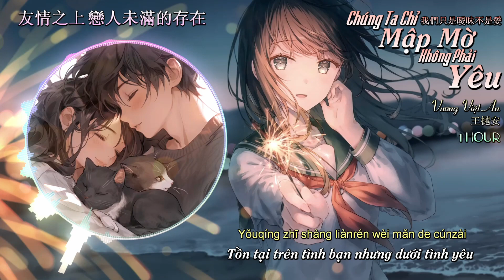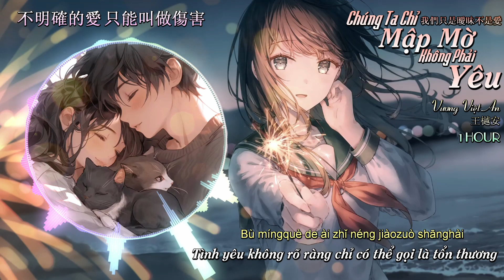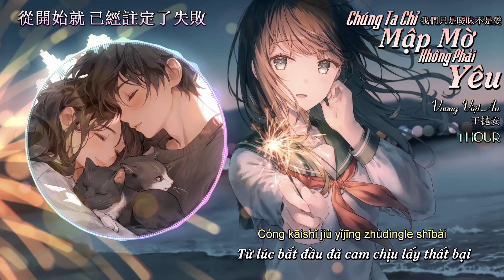[1 HOUR] [Vietsub] Chúng Ta Chỉ Mập Mờ Không Phải Yêu - Vương Việt An || 我們只是曖昧不是愛 - 王樾安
Bài hát: Chúng Ta Chỉ Mập Mờ Không Phải Yêu 我們只是曖昧不是愛
Trình bày: Vương Việt An 王樾安

Lyrics:

我們只是曖昧 不是愛
誰都不能開口去表白
友情之上 戀人未滿的存在
話說明白 就分開
一起坐飛機去南方旅行
一起看過大海 丟過許願瓶
一起在冬天賞雪 在夏天吃冰
一起漫談人生 看過很多風景
在黑夜裡擁抱過 安慰我心靈
感冒時候 照顧著我生病
幻想你加入我的生命
可我知道 你是不屬於我的風景
話說明白 就分開
我們只是曖昧不是愛
都要回到自己的人海
從開始就 已經註定了失敗
不明確的愛 只能叫做傷害